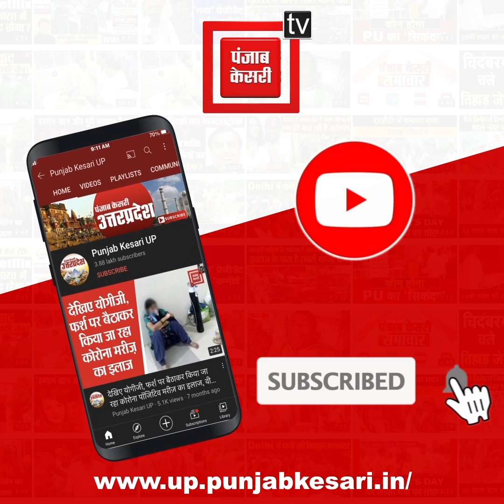ओपी राजभर ने India-भारत विवाद पर कूदे राजभर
ओपी राजभर ने India-भारत विवाद पर कूदे राजभर बोले- ‘संविधान के आर्टिकल 1 में India और भारत दोनों की अनुमति है’